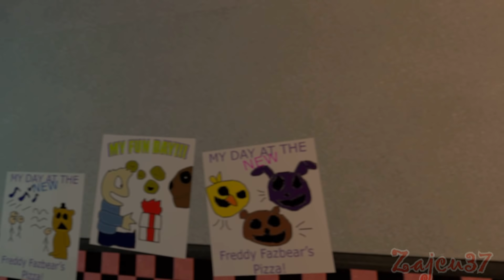[SFM FNAF] Strength in unity